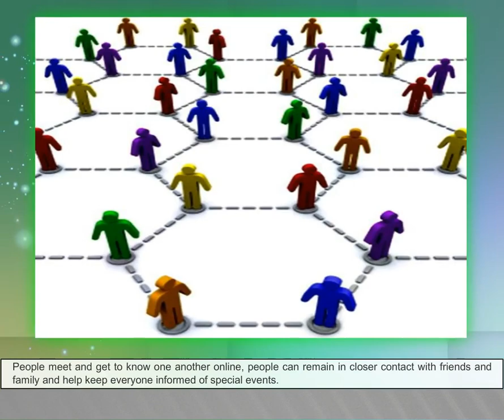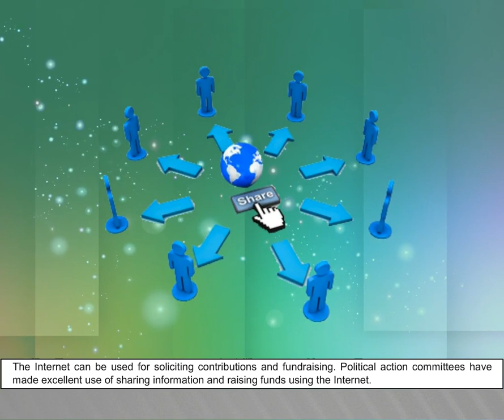ICT - Impact of Internet on Society